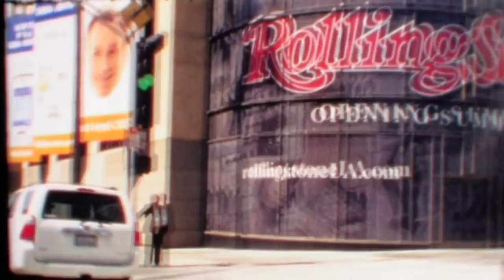Emmett Tinley "the making of an album"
A making of from the album "Emmett Tinley", recorded in Los Angeles.
A short film by Luc de Nijs, produced by becurious.nl